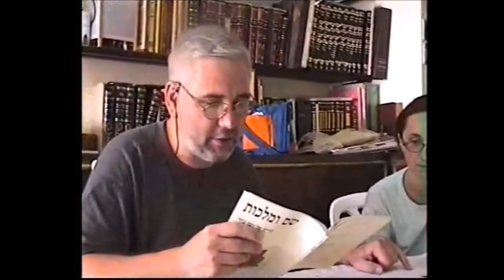אגניישקה קוזינסקה- Agnieszka Kosińska מזכירת צ'סלב מילוש בביקור אצל יוסף עוזר